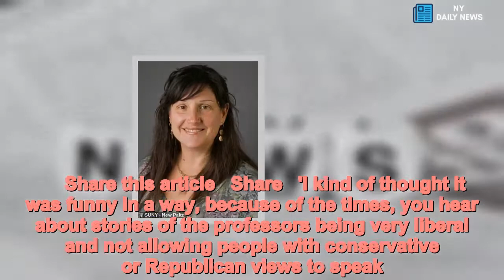NY professor caught stealing Republican signs from stranger's yard - Daily News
New,York,professor,caught,camera,stealing,Republican,signs,strangers,yard A New York professor has been arrested after she was caught on camera ripping off then stealing two pro-Republican signs perched on a stranger's front lawn.  Laura Ebert, a 54-year-old lecturer at State University of New York (SUNY) at New Paltz, was caught on Rosendale's home's security camera swiping the signs endorsing Republican Rep. John Faso and GOP gubernatorial candidate Marc Molinaro.Video of her theft on October 30 shows Ebert driving up to the house and rolling slightly onto their front lawn in her red pick-up truck with the trunk open. In the clip Ebert seems determined as she charges towards the two signs, rips them from their post, and throws them into her open trunk. After the signs went missing homeowners Patrick and Lisa McGovern checked their security camera footage and brought it to police. Ebert has been charged with misdemeanor larceny for her anti-conservative stunt by the Rosendale Town Police Department.The theft took place in Rosendale, about eight miles from her college. Lisa McGovern shared the hilarious video on November 1 on Twitter writing: 'My signs for NY19 @JohnFasoNY and @MarcMolinaro were just stolen from my front lawn.' 'It's crazy in our area lately. It's never been like this. People are getting over-emotional,' Lisa, a registered Independent, said to Fox News. But when she found out that the thief was a local professor, she couldn't help but laugh.   Share this article Share 'I kind of thought it was funny in a way, because of the times, you hear about stories of the professors being very liberal and not allowing people with conservative or Republican views to speak...almost like trying to shut down my voice, which seems antithetical to what a professor should be doing because we should all have a voice,' she said. Ebert says that she was overcome with emotion when she drove off with the signs. She said never intended to harm McGovern, a stranger, or anyone in the home. She defended her name in an interview with Campus Reform saying 'I did it in a moment of weakness and high emotion'.'I meant no personal harm, and don't know the person whose lawn the sign was on. I have family I love that support Trump, so I was after the sign, not the person,' she added.  'I have apologized and feel bad, but clearly the GOP is putting a big deal [of] spin on this. Many signs have been taken and disfigured, which, while no excuse for my bad behavior, doesn't warrant the death threats I have received on my email about it. Nor the smear campaign after me including notifying my supervisor,' she said. According to her police report she's set to appear in court on November 13. It's unclear if she continued her sign-stealing rampage and targeted other homes as well. Lisa McGovern said on Twitter that Ebert allegedly 'denied everything' in the incident and threw all the signs in a ditch on the side of the road.